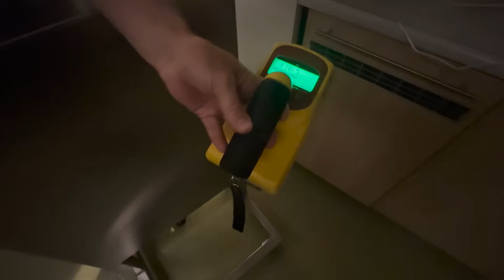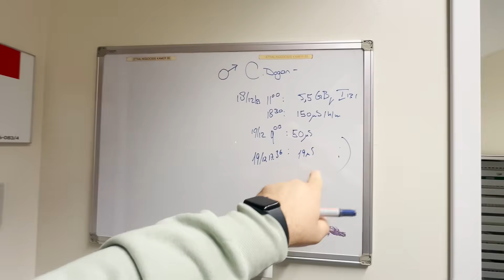YURTDIŞINDA KANSER TADAVISI | RADYOAKTİF İYOT TEDAVISI NASIL YAPILIR | AVRUPA SAĞLIK SISTEMI #69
2022 yılında troid kanseri teşhisi konuldu Hollanda’da . Ameliyatlarımı Türkiye de gerçekleştirdim , takibim Hollandada yapılıyor. Temmuz ayında Türkiyeye taşınmadan önce son tedavimizi planlamıştık. Bugün hem bunu sizlerle paylaşmak istedik hemde atom tedavisini anlatmak istedik.

Commons License.